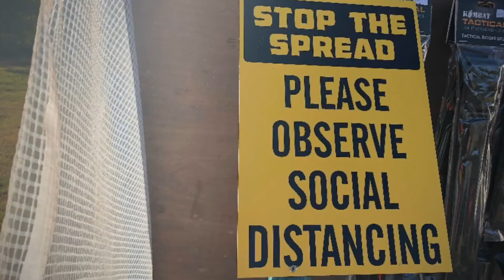E&L Airsoft AK-12 AEG Gameplay Video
Master Chief follows up on his review of the new E&L Airsoft AK-12 AEG by bringing to the field for a game.